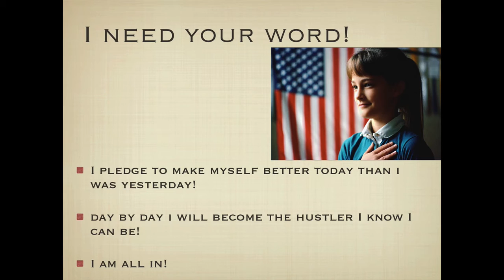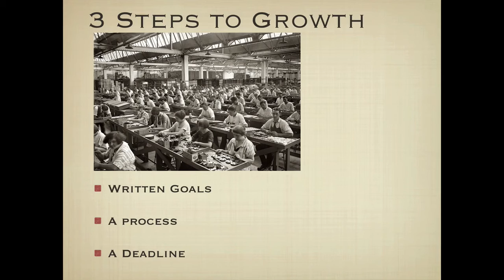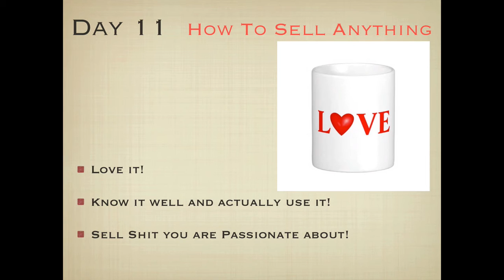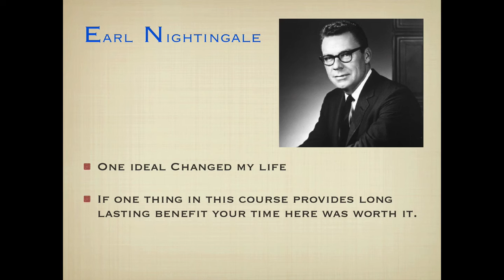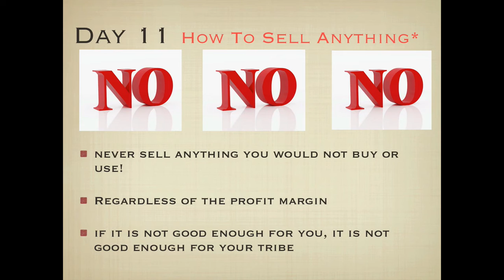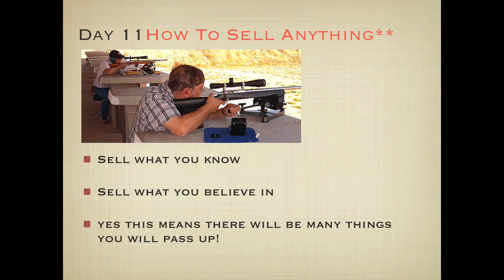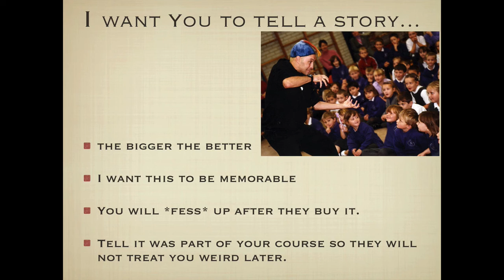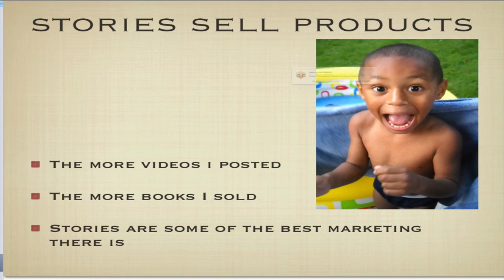Day 11 How To Sell Anything